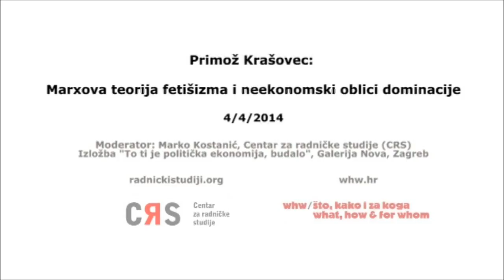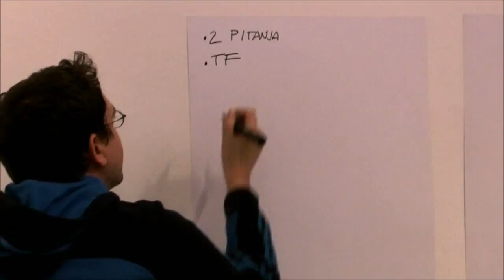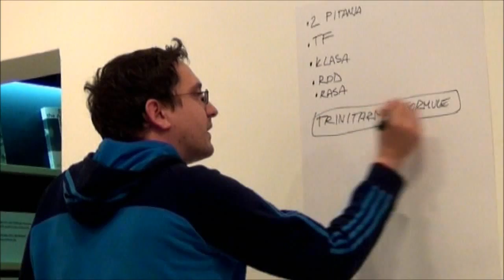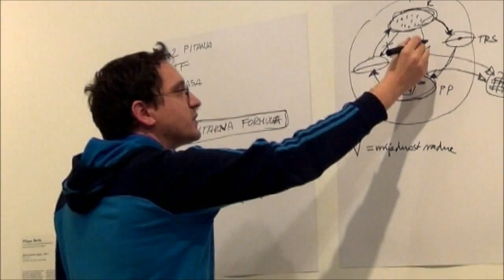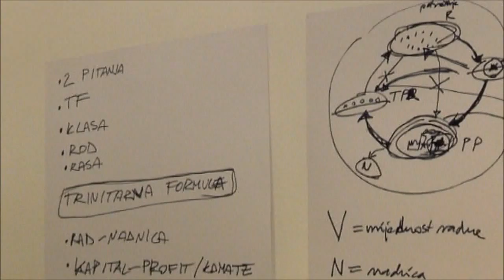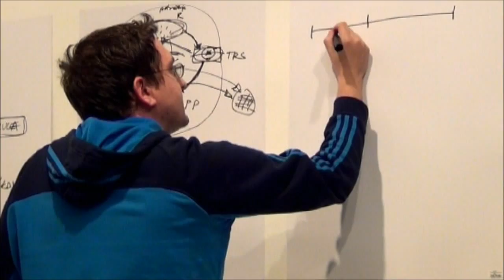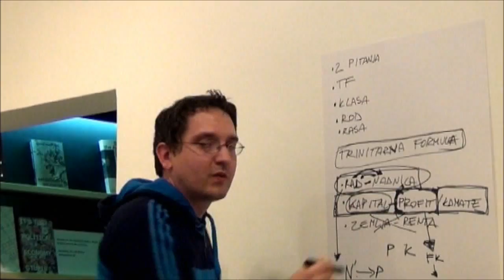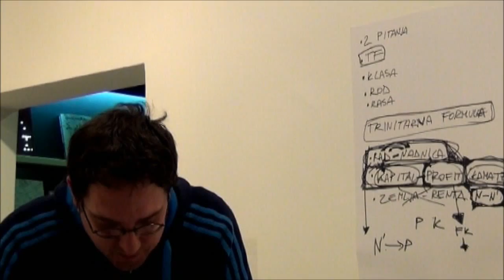Primož Krašovec: Marxova teorija fetišizma i neekonomski oblici dominacije ||| 4.4.2014.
Organizacija: Centar za radničke studije (CRS) (radnickistudiji.org) + Kustoski kolektiv WHW (whw.hr)
4.4.2014. Galerija Nova, Zagreb
Kustoski kolektiv WHW / Što, kako i za koga i Centar za radničke studije vas pozivaju na predavanje Primoža Krašovca 'Marxova teorija fetišizma i neekonomski oblici dominacije':

Jedna od najvažnijih i najpertinentnijih optužbi koje se upućuju tradicionalnom marksizmu jest ona za ekonomski redukcionizam. Optužba pretpostavlja da marksizam nije u stanju objasniti i politički artikulirati neekonomske oblike društvene dominacije i segregacije poput rasizma i seksizma. Iako se temelji na donekle pojednostavljenom i karikiranom prikazu tradicionalnog marksizma, ipak nije sasvim neosnovana.

U predavanju ću izdvojiti dvije glavne teorijske pogreške klasičnog, ili tradicionalnog, marksizma koje onemogućavaju adekvatnu teoretizaciju rasne i rodne društvene dominacije. Prva proizlazi iz isključivog fokusa na reprodukciju kapitalskog odnosa ("u idealnom prosjeku" ili "na najvišoj razini apstrakcije") koji nedovršenost Marxova rada pretvara u analitičku prednost i ne polaže dovoljno pažnje reprodukciji kapitalističkog društva kao cjeline, već samo njegovim ekonomskim aspektima. Politički učinak te teorijske skučenosti jest marginalizacija društvenih borbi koje su samo indirektno vezane uz kapitalistički način proizvodnje -- one se tretiraju kao strateški sekundarne i kao derivati "prave" klasne borbe. Druga pogreška vezana je uz manjkavu teoriju ideologije koja ne uzima u obzir teoriju fetišizma. Ona je posljedica redukcija rodne ili rasne dominacije i segregacije na stvar ideologije (tj. nadgradnje) te toga što ne uzima u obzir fundamentalne kapitalističke (iako ne strogo kapitalske) društvene odnose. A eliminacija neekonomskih oblika društvene dominacije paradoksalno se predstavlja kao automatski efekt promjena u bazi (tj. socijalizacije sredstava za proizvodnju, planskog upravljanja ekonomijom itd.).

U zaključku ću pokazati kako teorija fetišizma u polemičkom suočavanju s liberalnom politikom identiteta može biti korisnija od dogmatskog inzistiranja na "primatu klasne borbe".

Primož Krašovec (1979) je freelance sociolog i član, ne funkcioner, Iniciative za demokratične socializem iz Ljubljane. Bavi se pisanjem, prevođenjem, predavanjem i uredničkim radom. Prethodno je radio na Pedagoškom inštitutu i kao suradnik Inštituta za delavske študije (prije poznatog kao Delavsko punkerska univerza). Trenutno predaje teoriju ideologije na Filozofskom fakultetu u Ljubljani i prevodi knjigu ''The Socialist Alternative'' Michaela Lebowitza. Njegovi teorijski interesi obuhvaćaju marksističku teoriju vrijednosti, fetišizam, ideologiju i marksističke teorije države i prava.

Predavanje se održava u sklopu izložbe ''To ti je politička ekonomija, budalo'' koja je u Galeriji Nova otvorena do 10/5/2014.